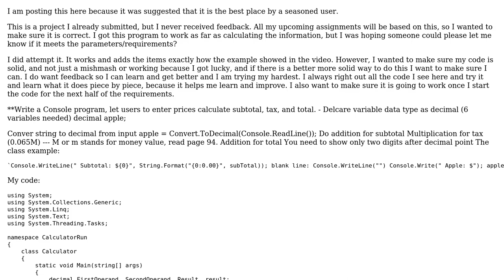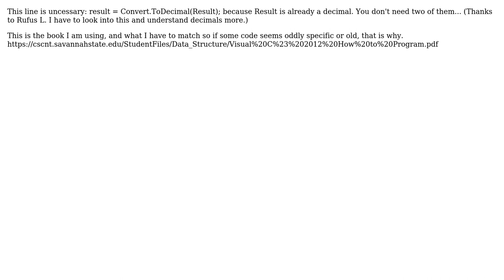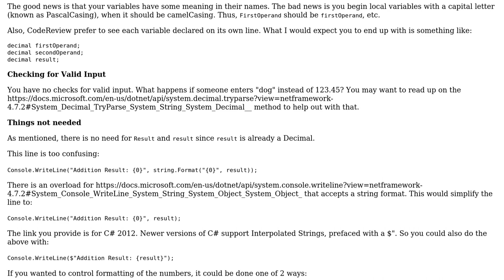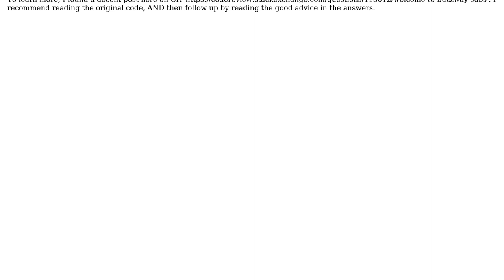Console program, let users to enter prices calculate subtotal, tax, and total with C Sharp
Code Review: Console program, let users to enter prices calculate subtotal, tax, and total with C Sharp

With thanks & praise to God, and with thanks to the many people who have made this project possible! | Content (except music & images) licensed under CC BY-SA | Music | Images & others | With thanks to user Rick Davin user irrevocably user Heslacher and the Stack Exchange Network Trademarks are property of their respective owners. You are responsible for your own actions.